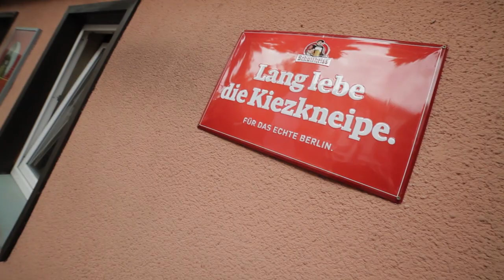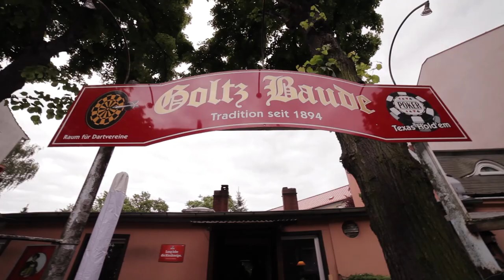Über 100 Jahre Kneipenkultur: Goltz-Baude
Wer es nicht weiß: „Baude“ bezeichnet eine kleine Schutzhütte. Für die Gäste von Wirtin Carla Rosenaus ist ihre Kiezkneipe genau das: ein Häuschen, das Zuflucht inmitten der Millionenmetropole Berlin bietet.
Und dieses Ur-Berliner Miteinander wird schon seit 1894 gepflegt. Wer so viel Tradition hat, hat den Titel „offizielles Berliner Kiezkulturerbe“ redlich verdient.

Folgt uns auch im Social web!

Um beste Kiezkneipe des Jahres zu wählen, geht und stimmt ab für eure Lieblingskneipe!